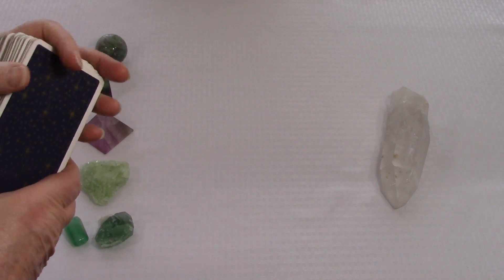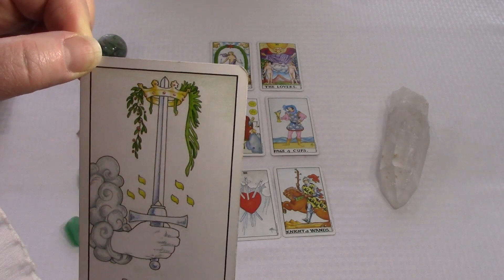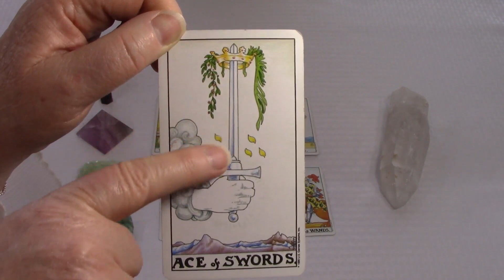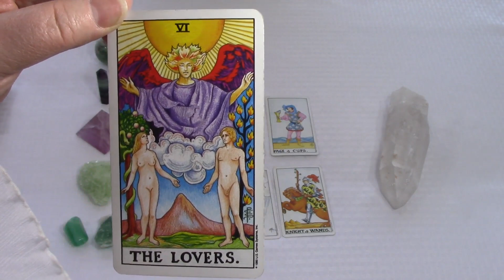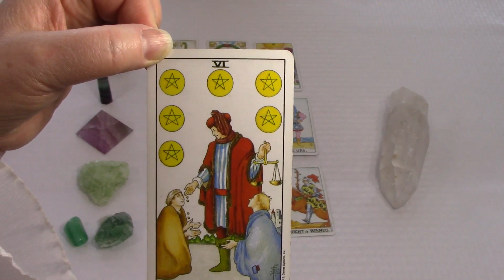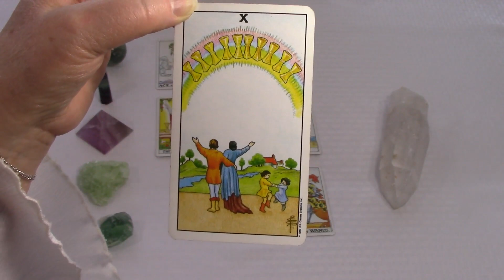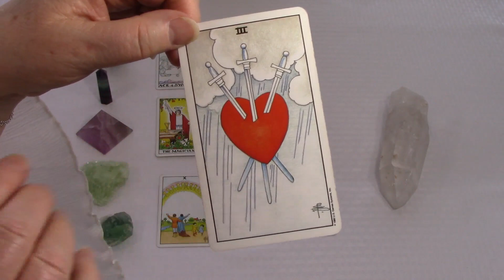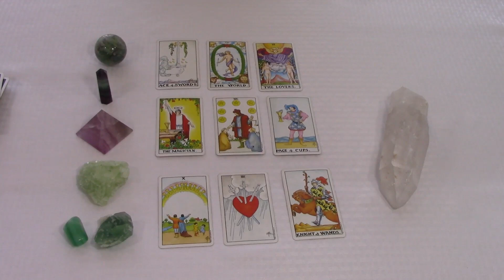This Week's Energy Aquarius Feb 3 - 9, 2020 Spirit Pathways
The astrology for this week so you can use these aspects for your best advantage. Watch the video for all the details.

I offer a weekly reading each Monday. These are universal readings that apply to everyone for the energy of that particular week. I begin each week's reading with a message from my Guides. They give explanations of different useful tools and techniques to help you along your spiritual path. They also address any energetic influences or astrological aspects that may have an effect upon us for that week. Using the traditional Rider Waite tarot deck I give you a complete reading covering all the energy for the current week and how you can use it to your best advantage.